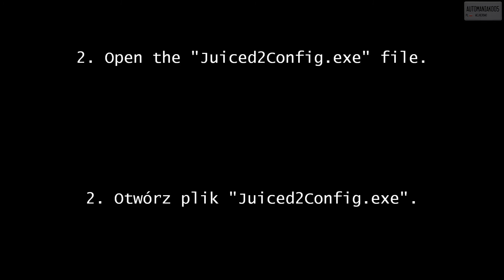Juiced 2 - Widescreen Tutorial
16:10 value: CDCCCC3F
15:9 value: 5555D53F
16:9 value: 398EE33F